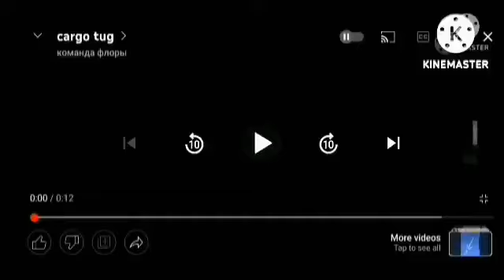Public Transportation Vehicles 2 6.0